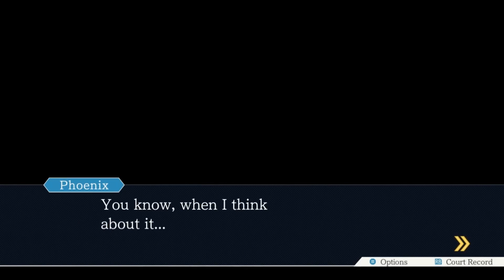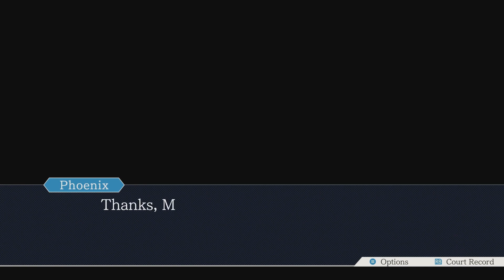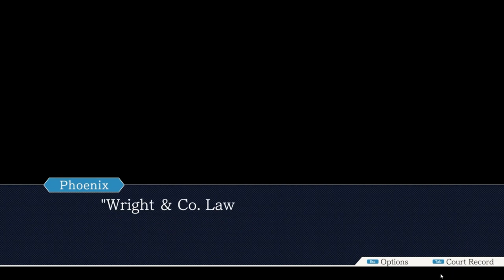Ending | Turnabout Sisters | Ace Attorney Reaction Compilation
At Mia's request, Phoenix returns to the office, where he was greeted by Maya, saying that the office was now his, and that she was his new assistant.

Welcome to The Turnabout Channel! Here you find a slew of compilations of gamers reacting to some of the notable moments in the Ace Attorney video game series.